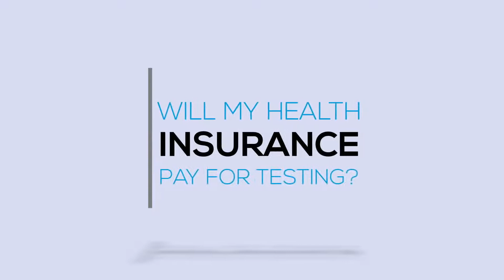Will My Health Insurance Pay for Mycotoxin Testing?